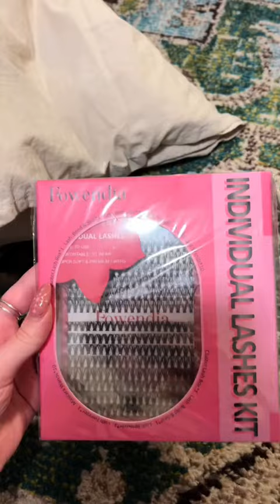Achieve Flawless Makeup with GlamLashes!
Dive into the world of flawless makeup with our collaborative influencer as she unveils the magic of our glamorous eyelash products. Learn how to effortlessly elevate your beauty game with these stunning lashes that add the perfect finishing touch to any makeup look!